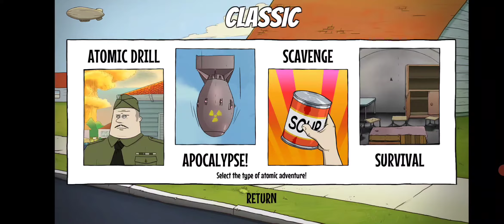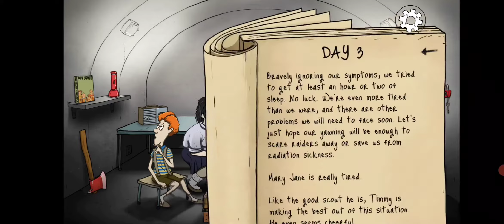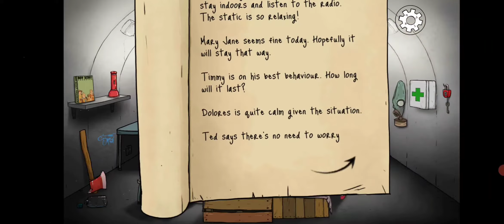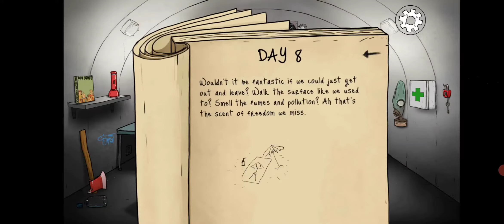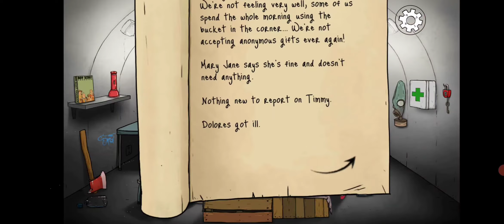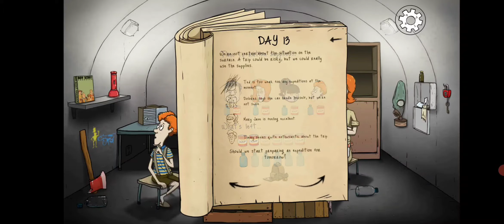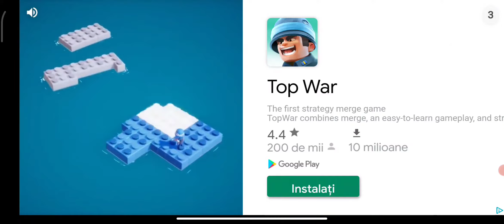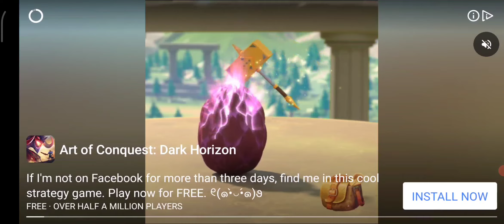60 seconds Atomic adventure + joc surpriză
Jocul 60 seconds Atomic adventure

20 minute de distracție

al doilea zic este bowmasters